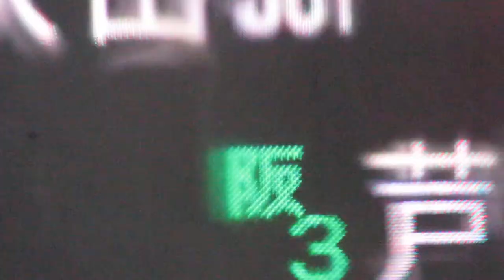京都南IC 出口情報板 名神486.4KP付近下り NEXCO西日本 京都深草バスストップより撮影 34.9565211,135.7629716